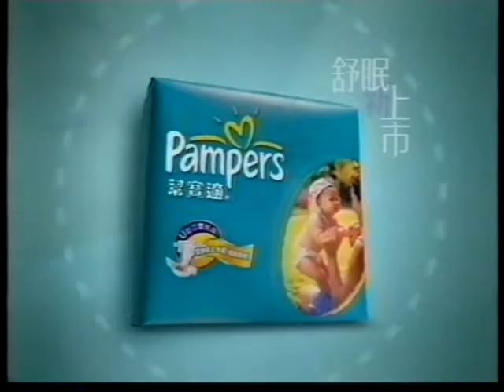商品廣告 Pampers 幫寶適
商品廣告
Pampers 幫寶適